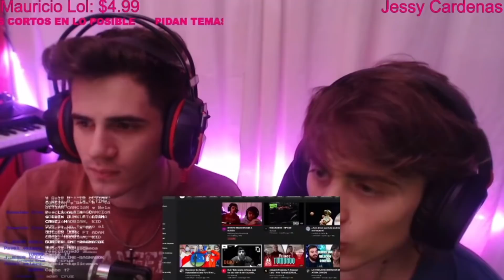[REACCION] GERA MXM 01 .-NO VEO NO SIENTO.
reaccion
gera mx
no veo no siento
argentinos reaccionan
rap mexicano
cartel de santa
c-kan
aleman
santa fe klan
nunca te pude alcanzar
botella tras botella
molotov
christian nodal